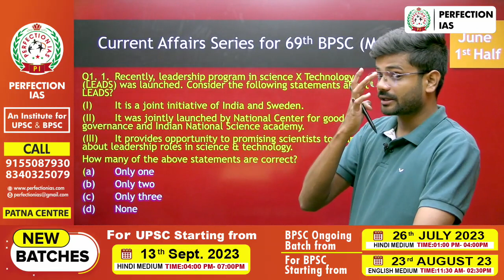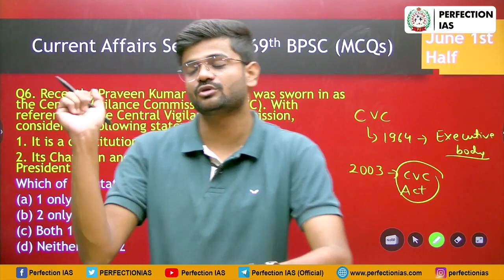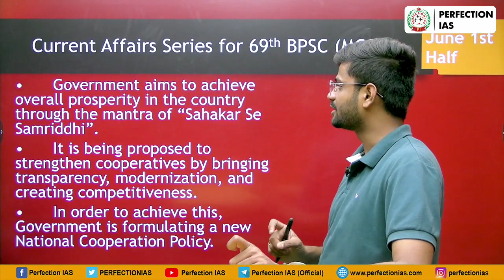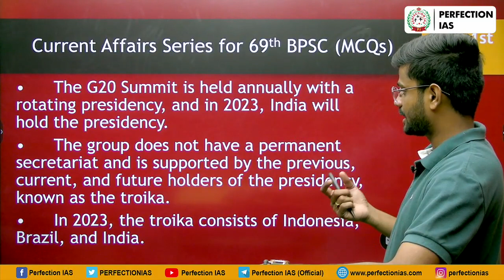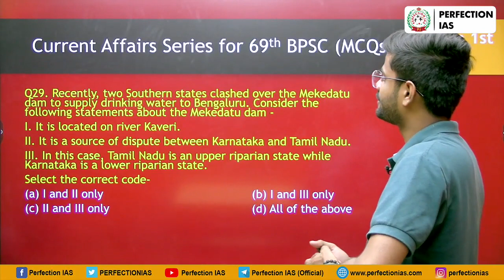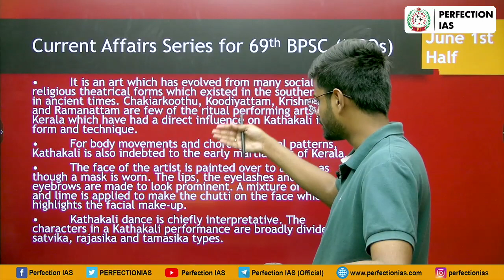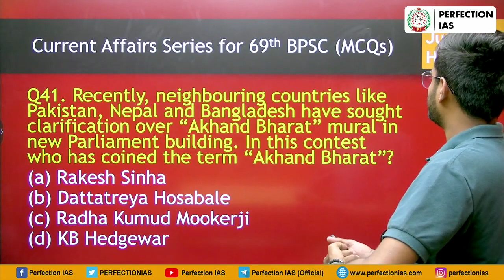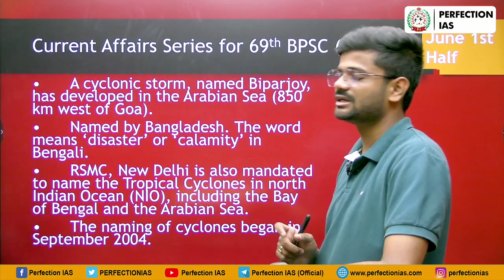Part 11 | Current Affairs Series | MCQ | 69th BPSC | Nihit Kishore | PERFECTION IAS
Our New Courses starting Schedule -

Classes starting in Patna Centre
BPSC Hindi Medium - 26th July 2023

BPSC English Medium - 23rd August 2023

UPSC English Medium - 13th September 2023

UPSC Hindi Medium - 13th September 2023

Classes starting in Delhi Centre

BPSC Hindi Medium - 23rd August 2023

UPSC English Medium - 19th July 2023

UPSC Hindi Medium - 19th July 2023

Admission is going on for upcoming batches.

✅Book your seats immediately.